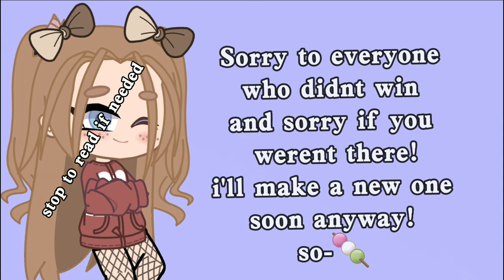Lunar Ox Giveway winner! • Dont be sad If you didnt win please! 🥺💖